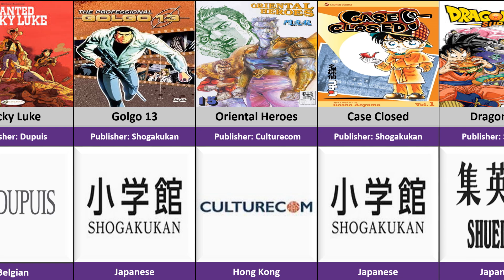Top 30 Best-Selling Comic Series of All Time | List Of Best Selling Comic Series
Welcome to Metadata! In today's video, we're diving into the world of comics to explore the top 30 best-selling comic series of all time. Whether you're a lifelong comic book fan or new to the medium, this list is sure to highlight some iconic series that have left a significant mark on pop culture and the comic book industry.